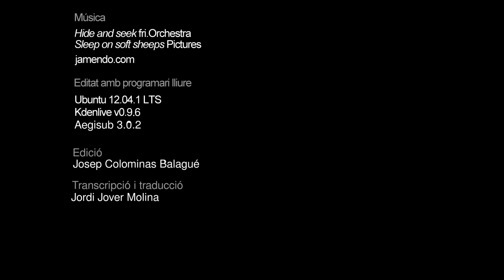Matemàtiques en acció | Tim Myers : Futbol, gel i mosques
En Tim Myers actualment és investigador del Centre de Recerca Matemàtica (CRM). La seva recerca està enfocada a l'aplicació de les matemàtiques per resoldre problemes. En aquest vídeo en Tim explica la seva experiència en camps com la nanotecnologia, els canvis de fase de l'aigua o el futbol.